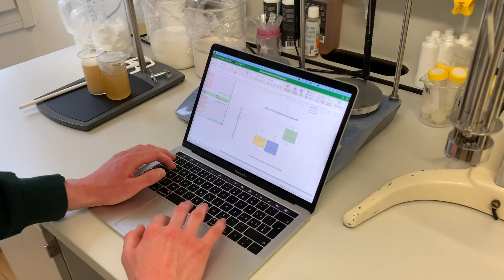Davide Giacometti | Benefits of natural antioxidants in sunscreens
55. Nationaler Wettbewerb 2021